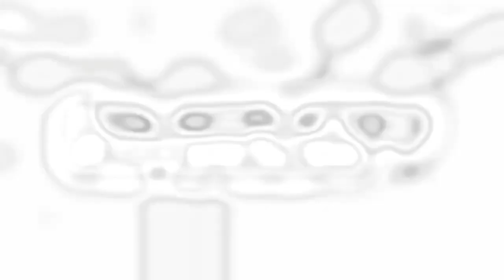An Error Open Files Again To Me Csupo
End Effect: Grayscale Shock Effect